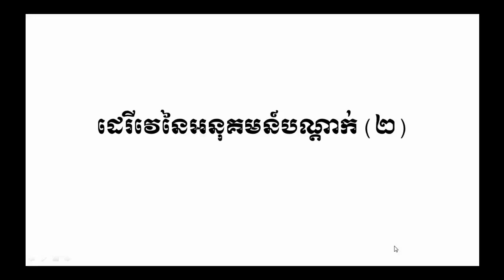ដេរីវេនៃអនុគមន៍បណ្តាក់ - Mathematics Lesson Grade 12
សូមអរគុណសម្រាប់ការគាំទ្រឆានែល និងមើលវីដេអូនេះ